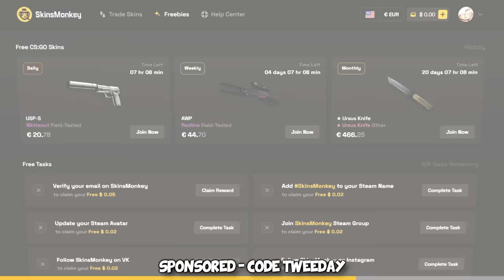How 17,761 hours of CS2 look like...